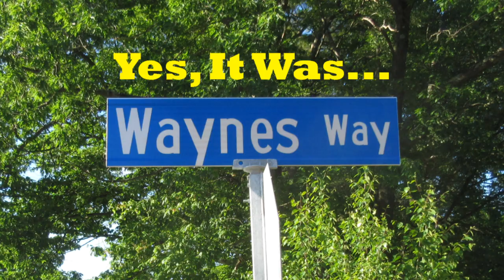Kelly Wayne Goodbye to KMOK the Outlaw 106.9 in Lewiston, Idaho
Kelly Wayne has been a part of Lewiston, Idaho radio since 1989 and with IdaVend for almost 30 years.  Operations Manager of KMOK (The Outlaw 106.9), KRLC and KVTY (Y105).  Kelly is saying goodbye on May 1, 2020 and we'll miss her so much.  This video is dedicated to Kelly Wayne, her family, friends and all that loved her being there on the radio all of these years.  Thank you Kelly from all of us for your hard work, laughs and tears you've brought us.  Thank you phor being a voice on my show every morning as well.  You've brightened our days many, many years.  Kelly IS the Outlaw never to be forgotten.  The Outlaw is even shedding a tear.  Thank you Kelly Wayne!!!